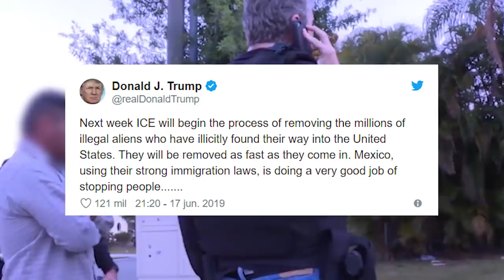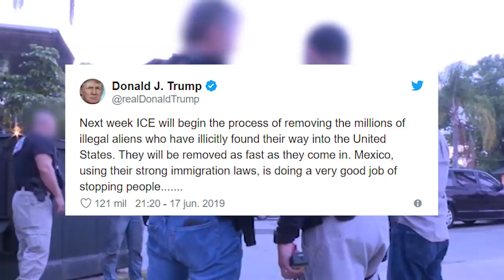Revelan los objetivos principales los cuáles ICE perseguiría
Después de los tuits del presidente Trump, un funcionario de la Casa Blanca se pronuncio y dijo que ICE se centraría en los más de un millón de indocumentados que tienen orden de ser deportados y se encuentran en libertad.